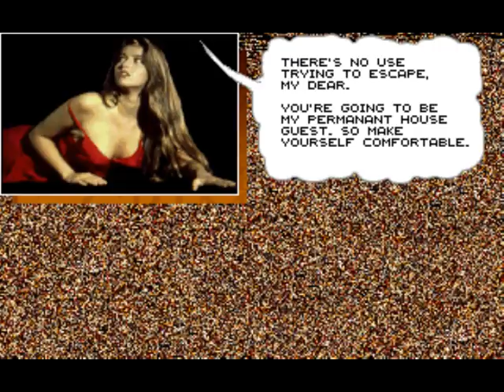Crime Wave DOS Longplay (4/4)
This is a longplay of Crime Wave originally published by Access in 1990 for DOS. This game appears to be entirely missing from Youtube and deserves to be on here if for no other reason than the hero's sunglasses, not to mention the pink ninjas.

I heard about this game when I saw a list of the worst ever game cover art a while back and had to pick up a copy when I saw it for 99p on ebay. It's not exactly a classic although the cutscenes are fun. To be fair to Access this was one of the earlier games to have VGA graphics and the sound is all coming out a PC speaker using their RealSound system which was good for those of us who couldn't afford a sound card. All the VGA graphics meant this came on a ridiculous number of 5 1/4 inch floppy's. Despite all the floppy's the gameplay is very repetitive so I'd advise skipping through most of this.